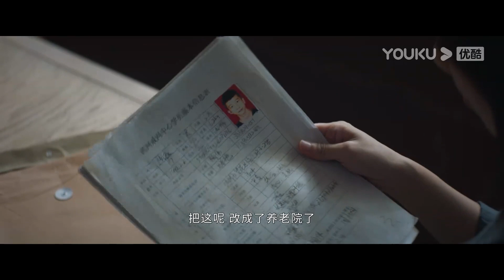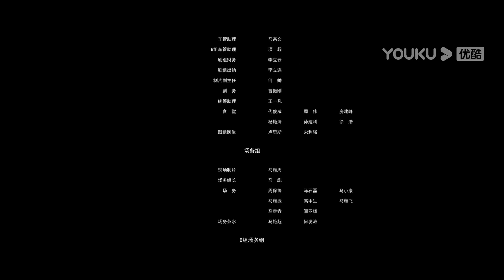ENGSUB【执念如影 The Obsession】EP06 | 耿乐、宋洋正面对线，蓄势待发！| 耿乐/宋洋/朱颜曼滋/高叶 | 悬疑剧 | 优酷 YOUKU